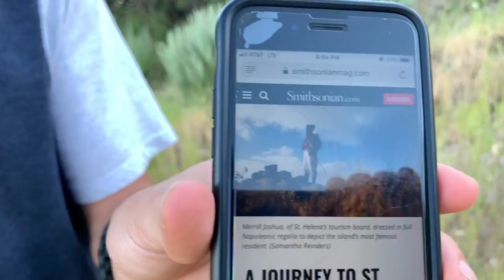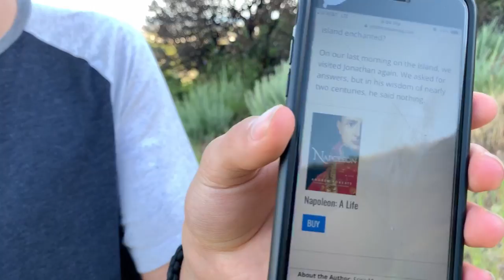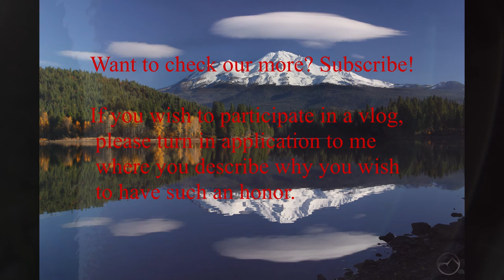Vlog #1: On Napoleon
1st Vlog for Mrs. Jones' class where I talk about a Smithsonian article based on Napoleon's life on the island of St. Helena